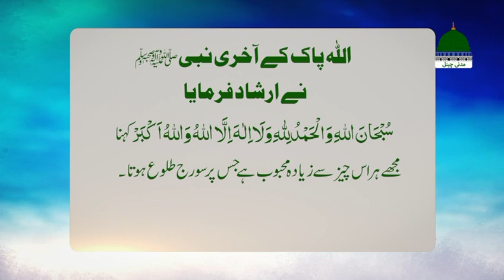Farman-e-Aakhri Nabi ﷺ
Farman-e-Aakhri Nabi ﷺ | hadees islam wazaif dawateislami ‎@purereligiouschannel5948